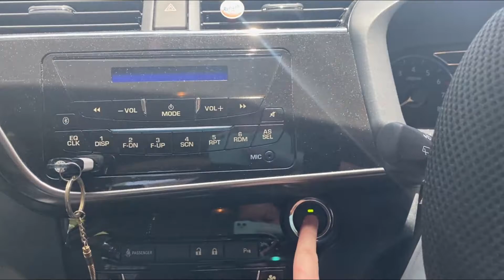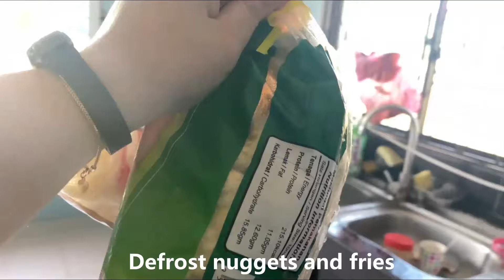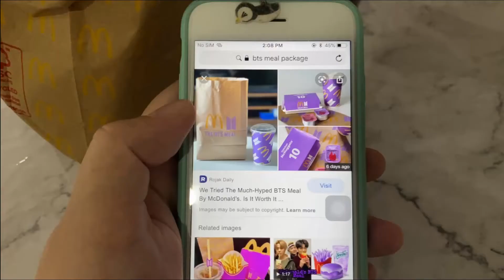The BTS 방탄소년단 (Basically the Same) Meal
I showed up a bit too late to purchase the Limited Edition BTS Meal in McDonald's. So I "creatively" made my own BTS (Basically the Same) Meal.